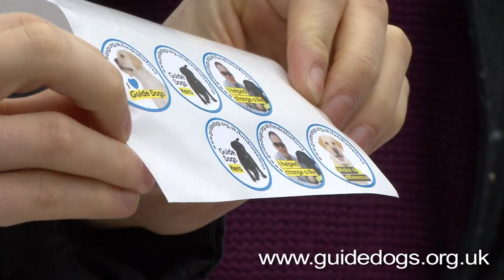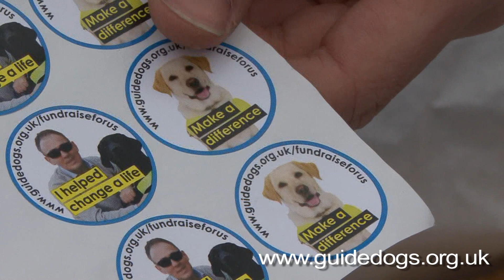Guide Dogs Short Version